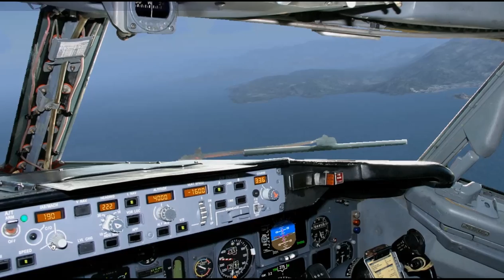Tivat (TIV) LOC DME Rwy 32 Approach circle-to-land Rwy 14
Transaero Boeing 737-400
Tivat, Montenegro LOC DME Rwy 32 Approach circle-to-land Rwy 14

Flightsim by; Microsoft FS9
Model by; 50North (payware) modified by Tmoos
Paint by; Igor Borodin, Denis Minaev, Edward Cox (freeware)
Tivat scenery by; SkyHighSim, Simmarket (payware)
Real weather by; ASE (payware)
Clouds/sky by; HDE v2 (freeware)
GSU's by; AES (payware)
English FSATC by; It is a post production edit of the FS Capt voice...replaced by my own spoken through a walkie talkie.